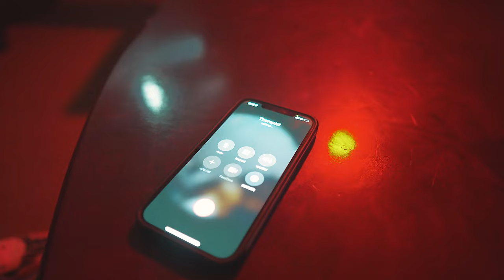Wuda Supreme - "War Ready" (Official Video) Dir. Yardiefilms